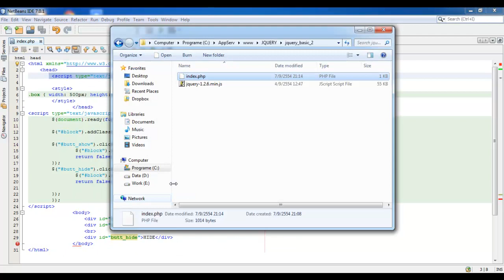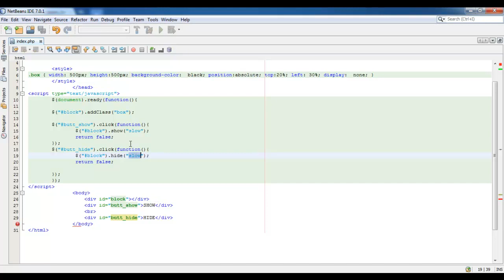MESISE STUDIO - jquery basic 2